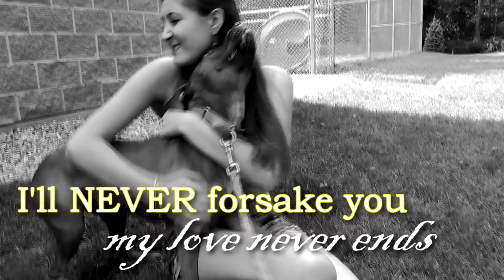Porsche (#29) for Adoption (ADOPTED 7/24/12!!)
*ADOPTED 7/24/12!!**

Porsche will be there for you through everything. She will love you no matter what ♥

watch in HD to see Porsche even better :)

URGENT DATE IS TUES 7/24
 #29 AKA Porsche
 Please refer to # when inquiring
 Pit Bull Terrier/Rhodesian Ridgeback
 Approx. 8mons old...approx. 50lbs GREAT personality Great on leash Not hyper..pretty mellow and laidback Affectionate Great with dogs she met. LOVES to be with people..extremely friendly She was found tied to a pole in the middle of a field with no shelter LEGAL DAY OF ADOPTION IS 7-24

If you would like to donate money for the dogs at the shelter please go to our Chip In The money will go towards treats & toys for the dogs